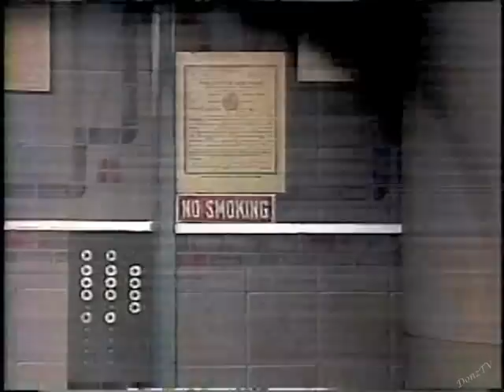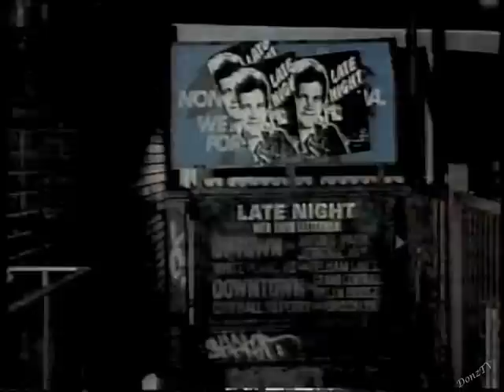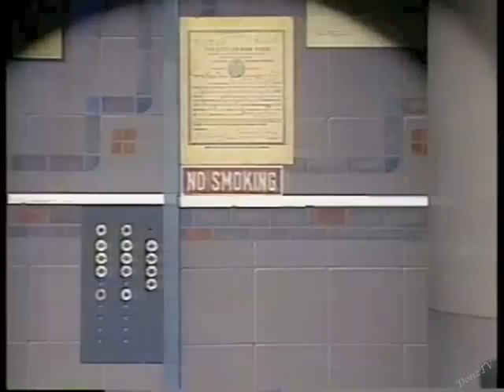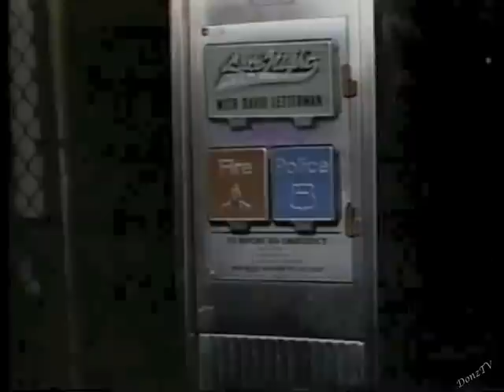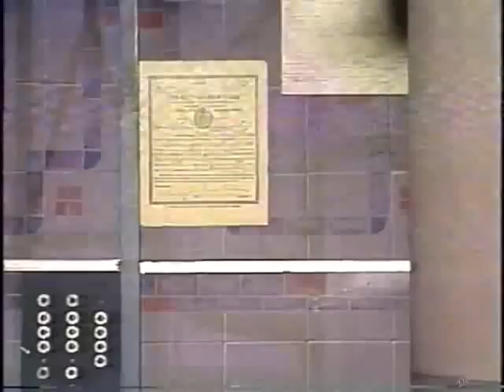Gilbert Gottfried Collection on Letterman, 1985-90, + Late Show Jokes, 2012-13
Sorry for the sub-standard audio in a couple of these appearances. Should better sources surface, I'll recut this.

1. December 26, 1985 (taped December 5).
2. August 18, 1986.
3. January 13, 1987.
4. May 5, 1987.
5. February 18, 1988.
6. September 8, 1988.
7. October 27, 1989 (taped October 17).
8. November 29, 1990.

Gilbert Gottfried Jokes on Late Show
9. April 30, 2012.
10. October 9, 2013.